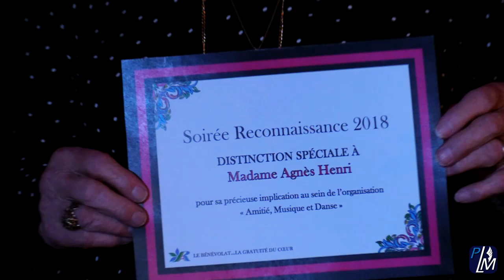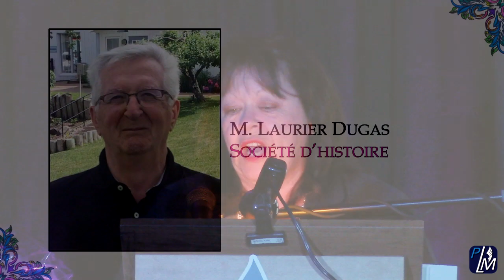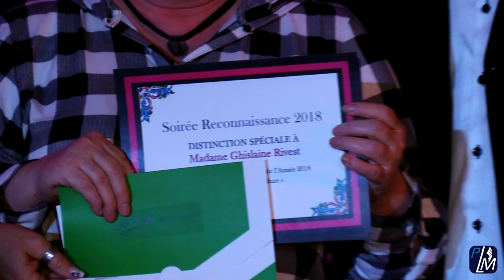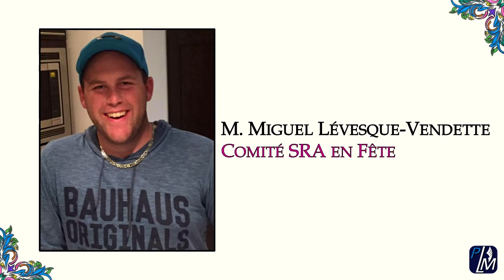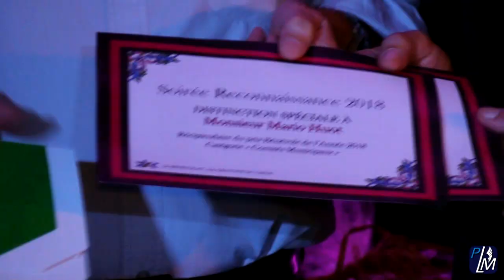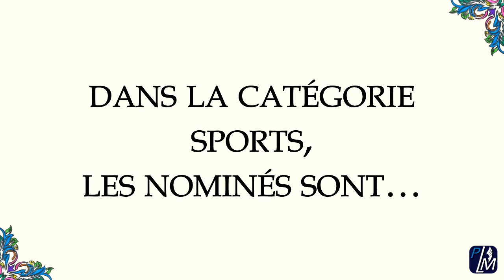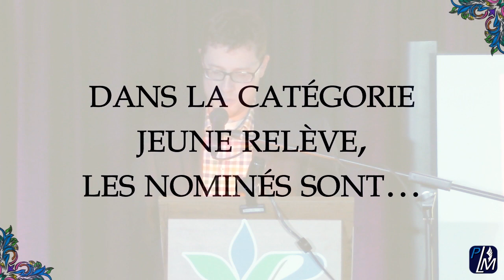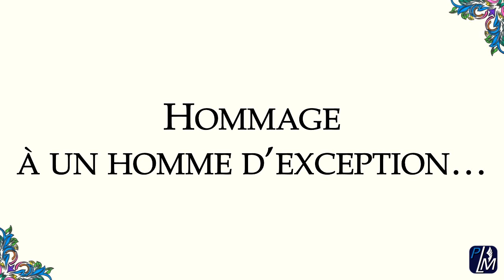Fête des bénévoles 2018 | Saint-Roch-de-l’Achigan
00:00:00 Yves Prud'homme - Maire | Saint-Roch-de-l’Achigan
00:01:03 Luc Thériault | Député de Montcalm
00:01:37 Louis-Charles Thouin - Député de Rousseau
00:01:59 Patrick Massé - Préfet suppléant | Maire - Saint-Lin-Laurentides

« ARTS ET CULTURE »
00:02:19 Mme Agnès Henri : Amitié, Musique et Danse
00:03:00 M. Marcel Lavallée : Association des Créateurs, Artistes et Artisans
00:03:37 Mme Ghislaine Rivest : Cercle de Fermières
00:04:11 M. Laurier Dugas : Société d’histoire
00:04:46 Mme Isabelle Brunet : Les Voix de l’Achigan

« COMITÉS MUNICIPAUX »
00:05:45 M. Mario Huot : Comité des Loisirs
00:06:15 M. Miguel Lévesque-Vendette : Comité SRA en Fête

« COMMUNAUTAIRE »
00:07:12 Mme Gisèle Henri : Club de l’Âge d’Or
00:07:39 M. Lucien Chayer : Club Optimiste
00:08:18 Mme Cathy Rivest : Comptoir Mini-Budget
00:08:53 Mme Lise St-Onge : La Fabrique
00:09:20 Mme Aline Renaud : Groupe Entraide et Amitié
00:09:50 Mme Ginette Lord : Maison des Jeunes - D.O.Ados

« SPORTS »
00:10:48 M. Claude Moisan : Les Amis de la Pétanque
00:11:22 Mme Josianne Chayer : Club de Soccer

« JEUNE RELÈVE »
00:12:06 Mme Marianne Lord : Maison des Jeunes - D.O.Ados

00:13:44 HOMMAGE À UNE HOMME D’EXCEPTION : M. Albert Lefebvre 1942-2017
00:16:13 BÉNÉVOLE DE L’ANNÉE 2018